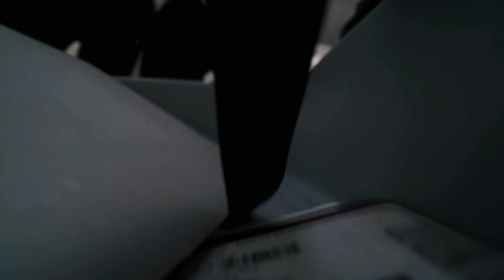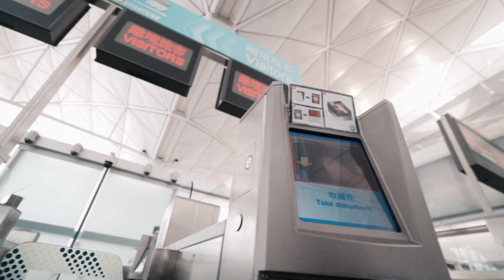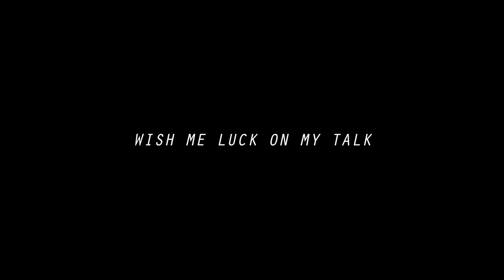TRAVELING IS HECTIC | Kali Vidanes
VLOG #193

It gets hectic.